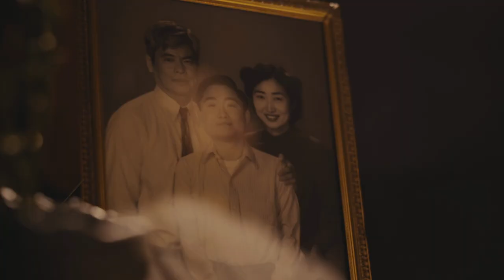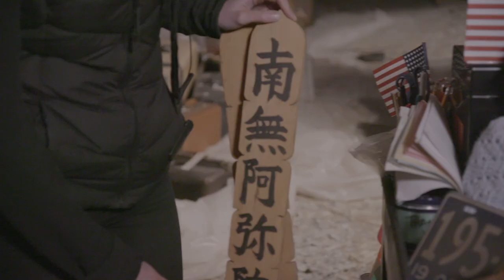'Yuko's Hell in Life and Death' BTS | The Terror: Infamy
The cast and creators take you behind the scenes of developing the demons that drive Yuko and haunt everyone around her.

Making of The Terror: Yuko's Hell in Life and Death